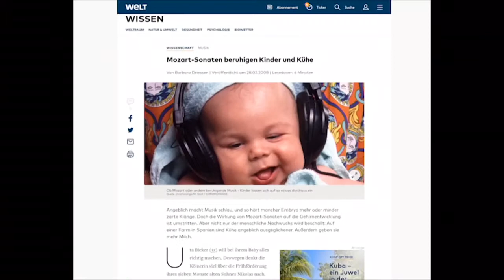HOAXILLA - Nutzen wir nur 10% unseres EEEEHMS?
Hoaxilla ist das Thema in Psycho-Mythen-TV Folge 89. Nutzen wir nur Fremdsprachen? Kann man im Schlaf Gegensätze lernen? Ziehen sich 10% unseres Hirns an?